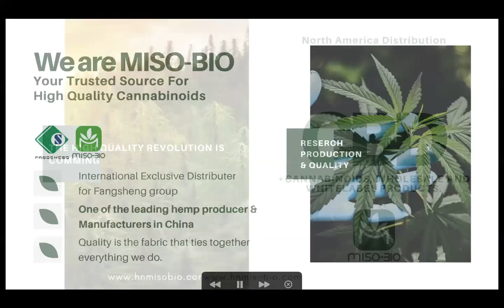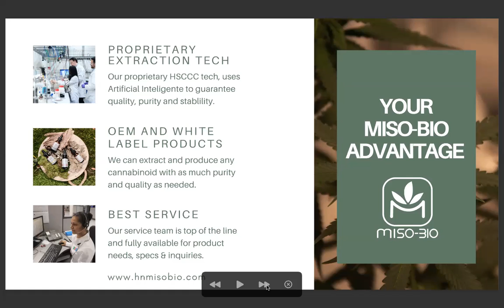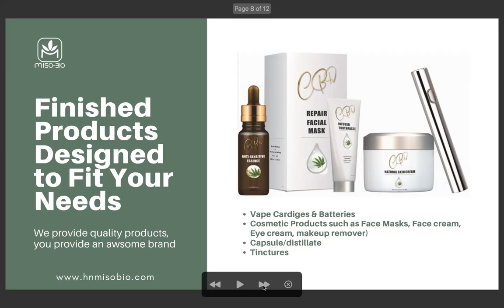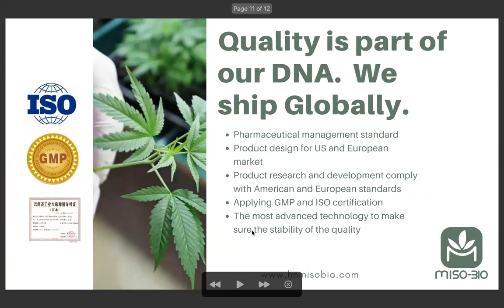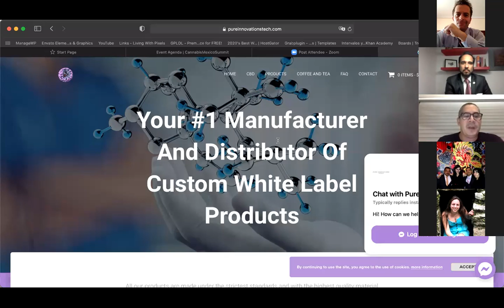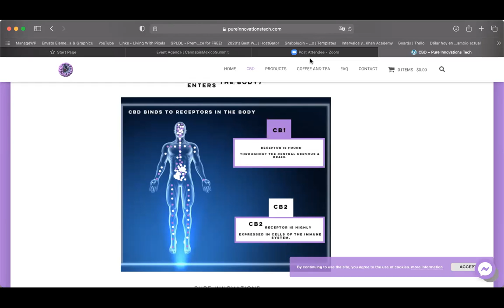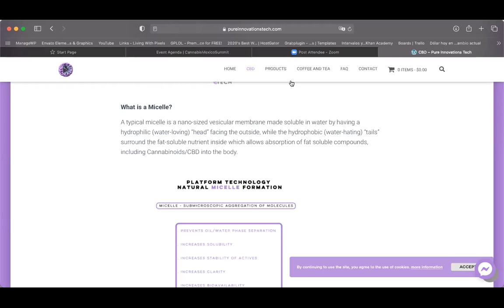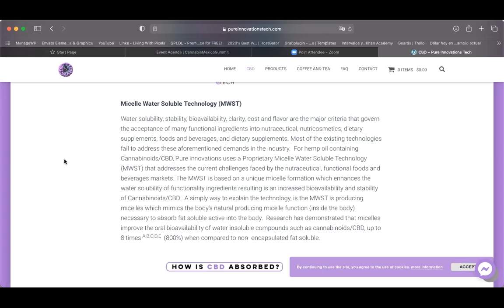Miso-Bio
Todo acerca del CBD.